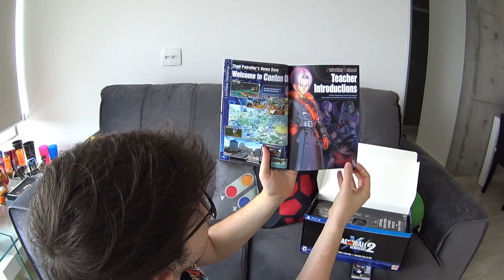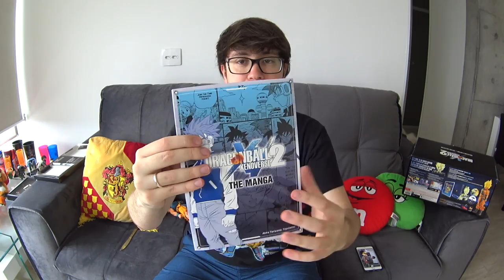Oi, Eu sou o GOKU! Dragon Ball Xenoverse 2 UNBOXING Edição de Colecionador!